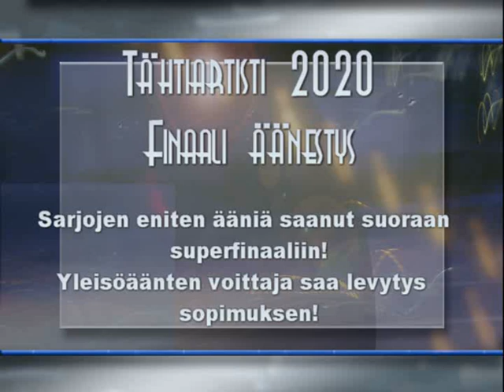Marita Rinkinen 608